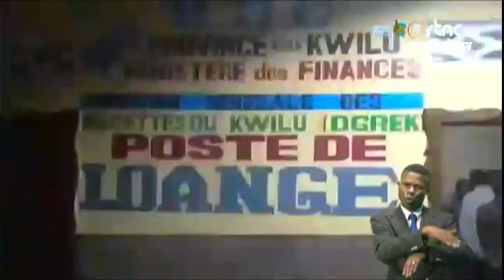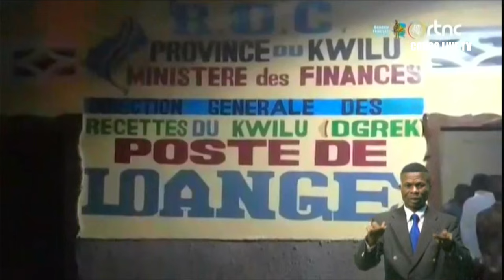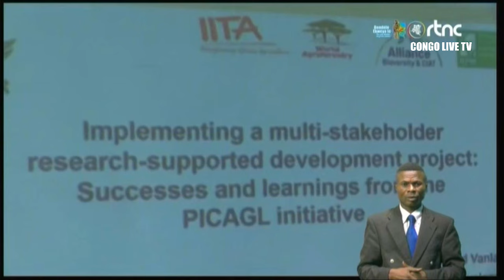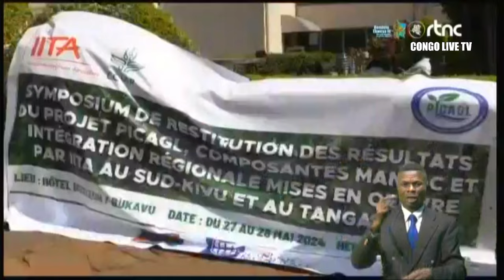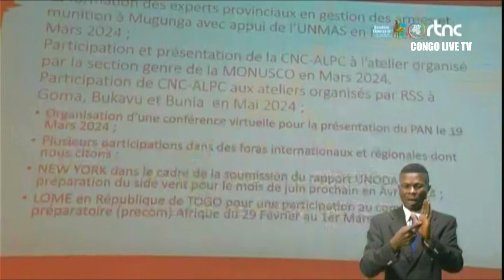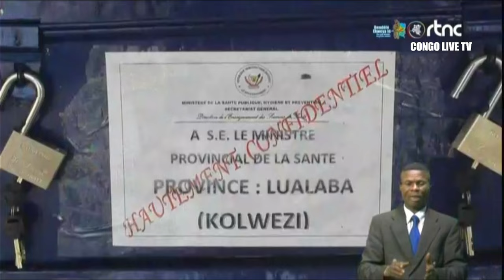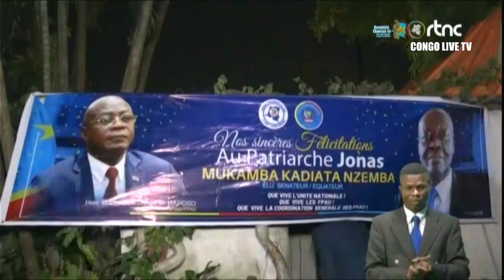🔴RDC : SUIVEZ LE GRAND JOURNAL DE CE LUNDI LE 27.05.2024 RTNC EDITION 19H00